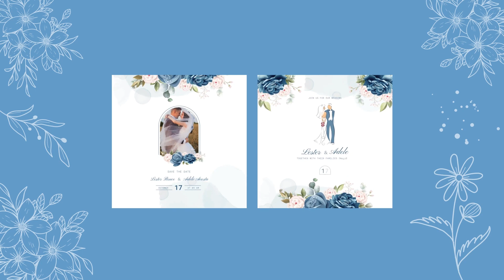Chooses Wedding Invitation for After Effects 2024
Chooses Wedding Invitation

FEATURES
06 sides and 03 sizes Horizontal 1920×1080, Vertical 1080×1920, Square 1080×1080
Customizable Text